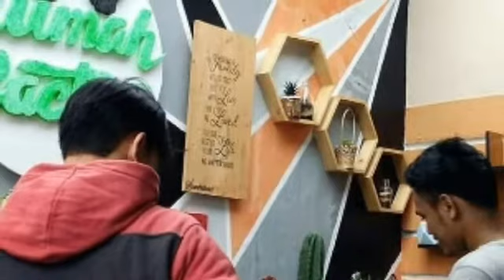customer memories 1 ,rumah cactus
Terimakasih  semua nya,
Sblmnya kami mint ijin upload video ini pada temen temen